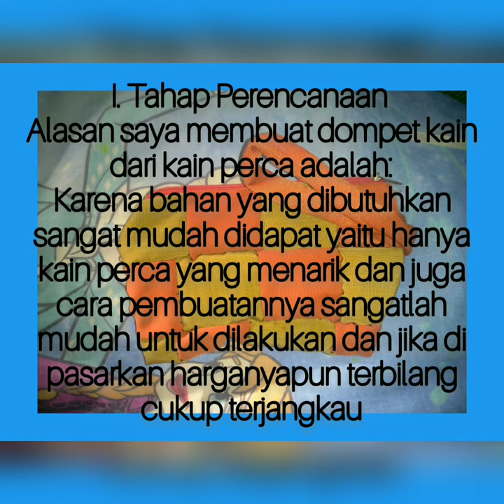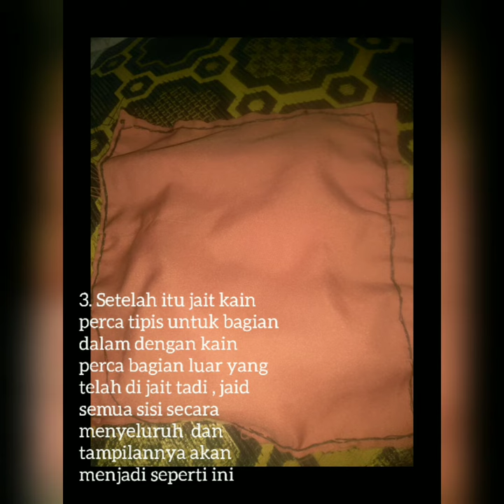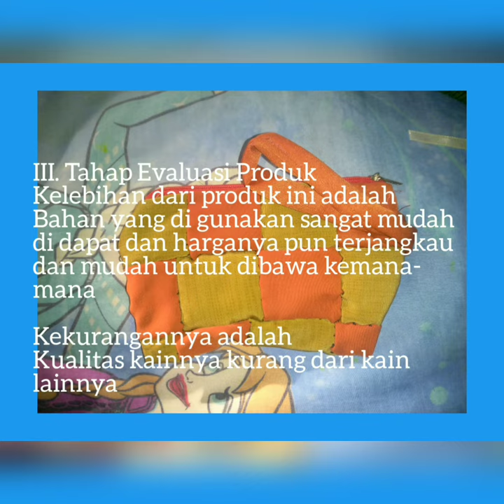Tugas Prakarya Cara Membuat Dompet dari Kain Perca